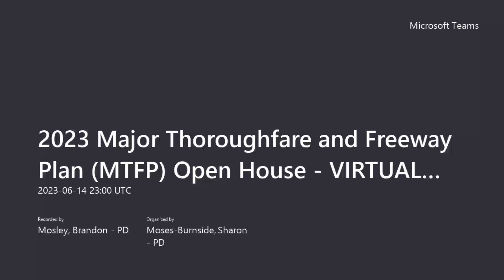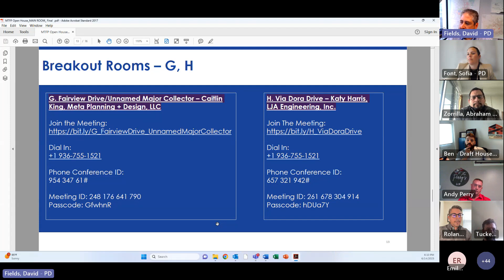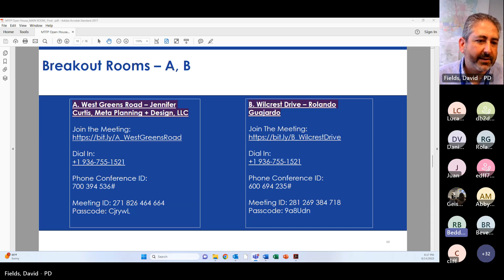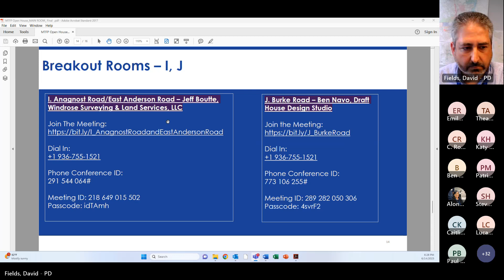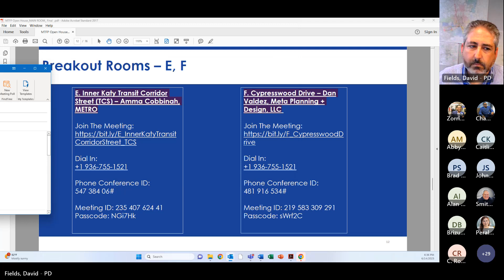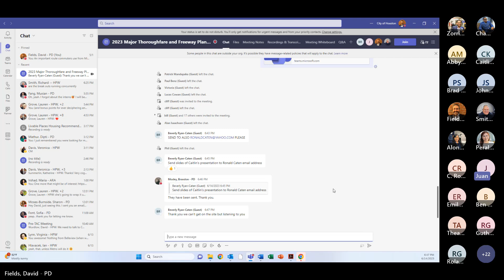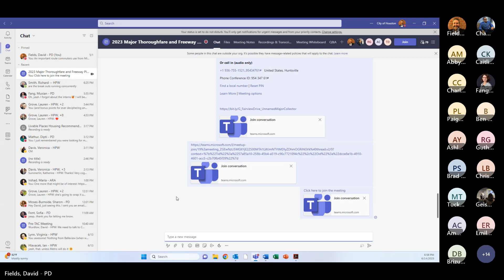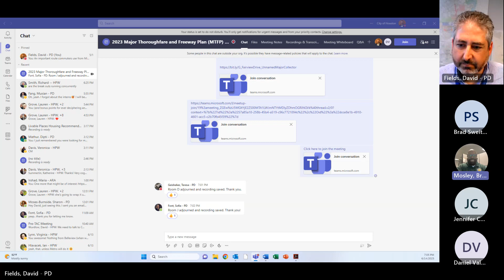City of Houston 2023 MTFP Open House - Main Meeting Room (June 14)